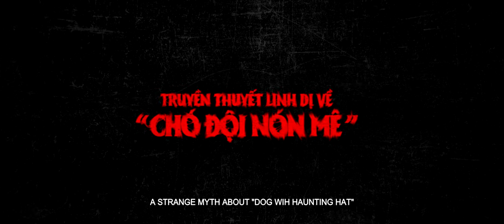QUỶ CẨU || TEASER TRAILER || DỰ KIẾN TẠI RẠP 29.12.2023